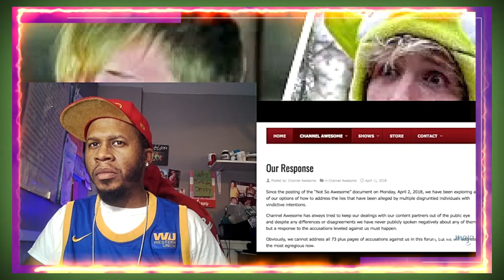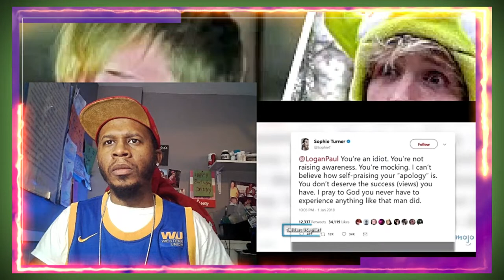REACTION to 20 WORST YouTube Scandals Ever from WatchMojo.com 😯😯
REACTION to 20 WORST YouTube Scandals Ever from @WatchMojo  😯😯

These infamous scandals rocked YouTube. Our countdown includes Hosseinzadeh v. Klein, Nicole Arbour & Matthew Santoro, The Myka Stauffer Family Scandal, TanaCon, PewDiePie’s Racism Scandals, and more! Which scandal did you find the most shocking?